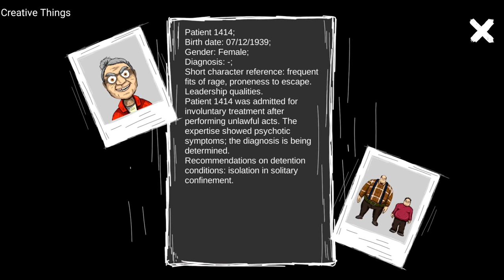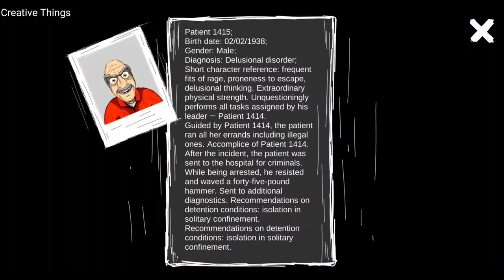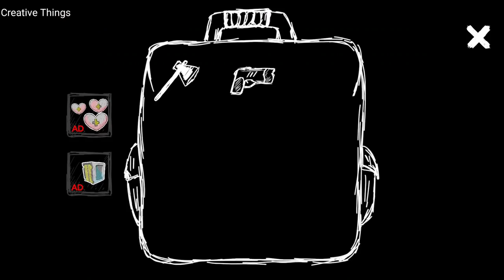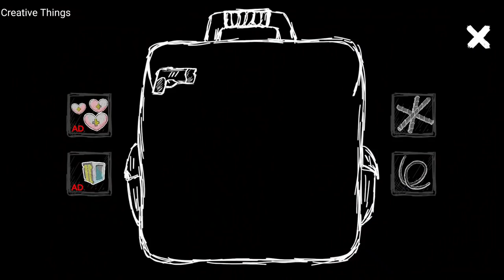Grandpa And Granny 3: Hospital Gameplay Chapter 1 Tunnel Escape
hello friends
this is gameplay video of Grandpa And Granny 3: Hospital Game in android.

About Game: Grandpa And Granny 3: Hospital

Help the hospital guards and learn Grandpa and Granny's backstory. Horror Game 3

The Grandpa and Granny 3: Death Hospital Horror game invites you to the third adventure escape from granny and grandpa. This time, you will have to escape from a burning mental hospital for criminals.

The patients created real chaos. Now it is not just a hospital, but a deadly hospital. There is fire everywhere; the exits are blocked; psychos are running around, and, of course, granny and grandpa are among them.

Who do you think helped granny and grandpa out if they had been kept in isolation wards? Of course, it was Mister Dog, their younger son. But he was not the only one. Involuntarily, you also participated in the escape. Want to know why? Download the horror game Grandpa and Granny 3: Death Hospital and try to escape from the nightmare hospital. Then you will learn the full story of the old couple and how you helped them escape.

The third game about granny and grandpa will tell you how the whole story began and how the olds ended up in the hospital for the most dangerous criminals. The hospital is more like a prison: it is well-equipped to ensure the safety of the staff and prevent escapes of the patients.

It was a typical working day for the hospital security. Suddenly, someone cut off the power. All the wards were open, and real chaos and horror began. All the personnel were evacuated but you, as a security guard, must keep the situation under control and restore order. Thankfully, you are not alone — your partner is here to help you.

If you fail to restore order, you are left with only one option — run away and call the police. As for the olds, they are not in a hurry to leave the hospital — they want to have some fun. Grandpa and granny started a chase, and they will not be satisfied until hide-and-seek is played to the final. Hide-and-seek is their favorite game, but for those who hide, it’s a real ordeal that feels more like a horror game.

Escaping from the hospital is a challenging task as all the entrances and exits are blocked. Multiple puzzles, the restless grandpa and granny, Mister Dog, and lots of psychos — all of this makes the game incredibly complicated and scary.

Find one of the four escape options and run away. Move quietly, stay hidden, look for objects, and use everything you see on your way to help you escape. And, most importantly, work together with your partner — this is crucial for a happy ending.

On completing Grandpa and Granny 3: Death Hospital, you will learn the backstory for the first game: what made the old couple so vicious and why they like to play scary games.

The third game about granny and grandpa reveals all their dreadful secrets. But there is more to it. The horror game boasts several game levels. The unusual system of level completion makes Grandpa and Granny 3: Death Hospital very dynamic and exciting. The game will consist minimum of two parts. Check for updates so that not to miss a new part and lift another shroud of secrecy from the story of the old couple and Mister Dog.

The third game about granny and grandpa includes an advanced shop that allows players to go through the trials faster. The shop has new items that significantly simplify the gameplay but, at the same time, make it more dynamic.